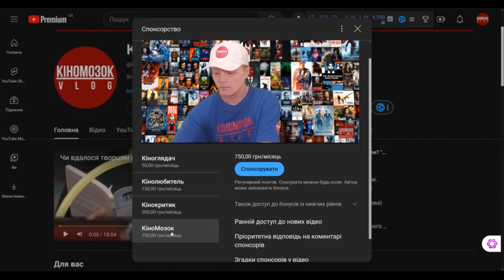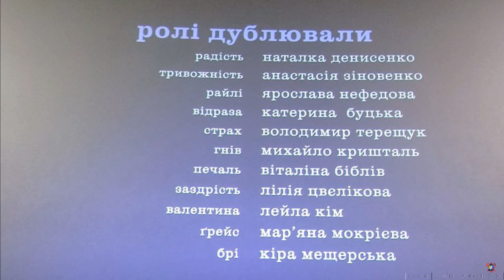Чому продовження краще за оригінал?| Думками навиворіт 2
Піт Доктер заявив в червні 2015, що «на цей час у мене немає ідеї продовження», натомість висловивши зацікавленість у розробці оригінальних проєктів для Pixar. Однак він згадав про плани розпочати вивчення концепцій можливого продовження в січні 2016 року. За словами президента Pixar Джима Морріса в липні того ж року, зобов'язання компанії над кількома оригінальними фільмами не дало можливості замовити продовження інших фільмів Pixar (включно з «Думками навиворіт»). Продовження було офіційно оголошено на D23 Expo у вересні 2022 року. Тоді ж було оголошено,  було оголошено, що Доктер не повернеться, щоб режисерувати фільм, натомість його посаду займе Келсі Манн.

Після переїзду до Сан-Франциско минуло два роки. Райлі підросла, адаптувалася до життя у великому місті, та завела нових друзів, чому без перерви та відпочинку сприяють п’ять емоцій в її голові - Радість, Печалька, Гнів, Страх, та Відраза. Здавалося, після того як вони нарешті порозумілися між собою в кінці першого мульта, все нарешті налагодилося, але як я казав розбираючи трейлер… Це призводить до появи нових емоцій в обличчі Тривожності, Заздрості, Конфузу, Хандри і час від часу - Ностальгії. Тривожність задумала кардинально змінити свідомість Райлі, задля як вона каже “кращого майбутнього”, що призводить до того, що основні 5 емоцій опиняються за бортом, а в голові дівчинки починається натуральний безлад...

P.S. Сподіваюся, мій колега @NotGeek не проти, що я позичив один кадр з його огляду)